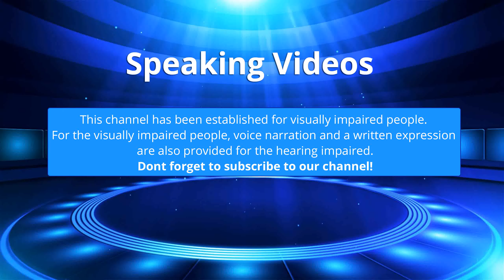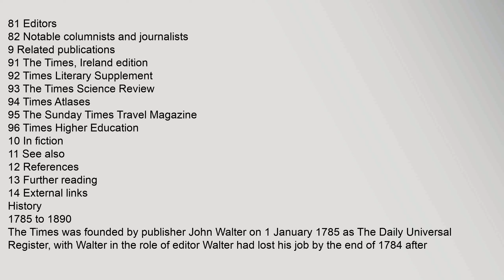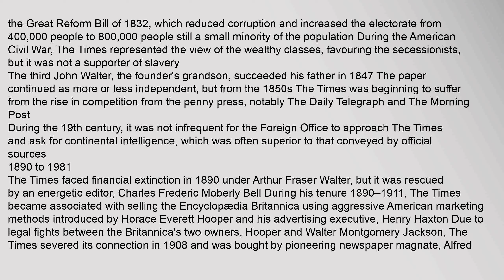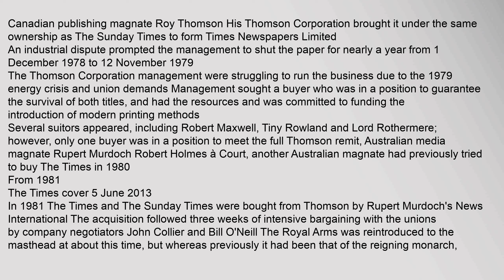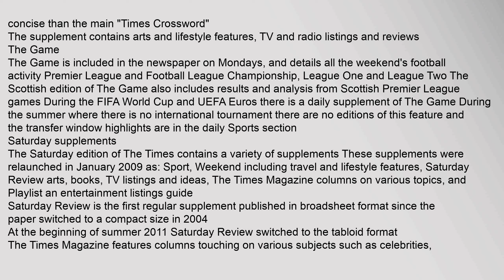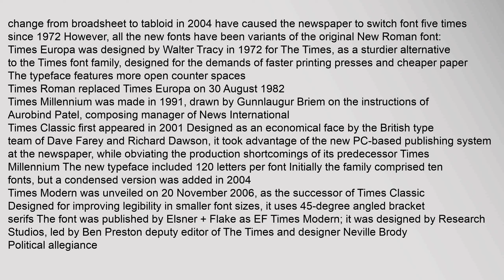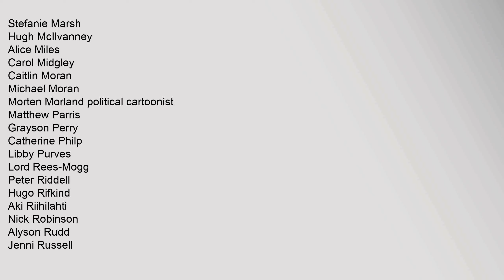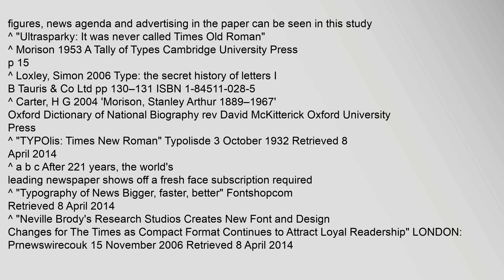The Times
The Times is a British daily Monday to Saturday national newspaper based in London, England It began in 1785 under the title The Daily Universal Register, adopting its current name on 1 January 1788 The Times and its sister paper The Sunday Times founded in 1821 are published by Times Newspapers, since 1981 a subsidiary of News UK, itself wholly owned by the News Corp group headed by Rupert Murdoch The Times and The Sunday Times do not share editorial staff, were founded independently and have only had common ownership since 1967
In 1959 the historian of journalism Allan Nevins analysed the importance of The Times in shaping the views of events of Londons elite:
For much more than a century The Times has been an integral and important part of the political structure of Great Britain Its news and its editorial comment have in general been carefully coordinated, and have at most times been handled with an earnest sense of responsibility While the paper has admitted some trivia to its columns, its whole emphasis has been on important public affairs treated with an eye to the best intethe times of india, the times, the times northwest indiana, the times leader, the times and democrat, the times herald The Times